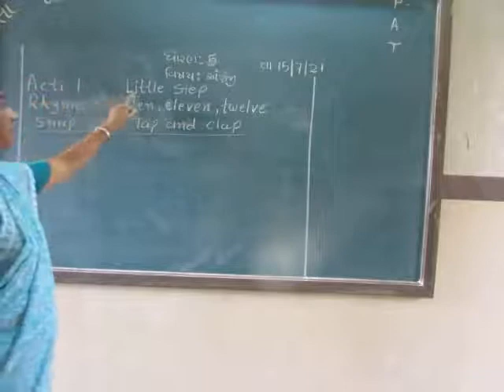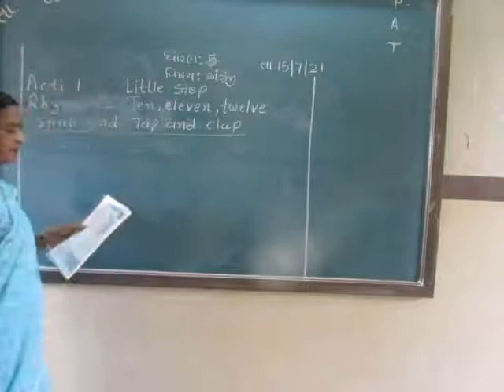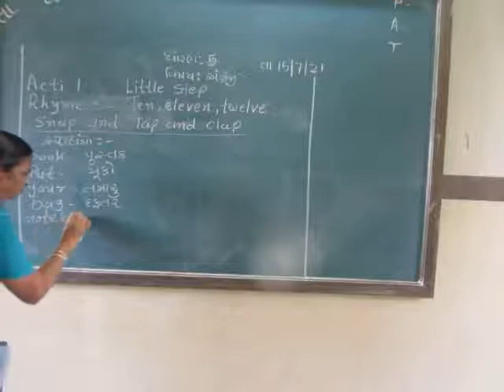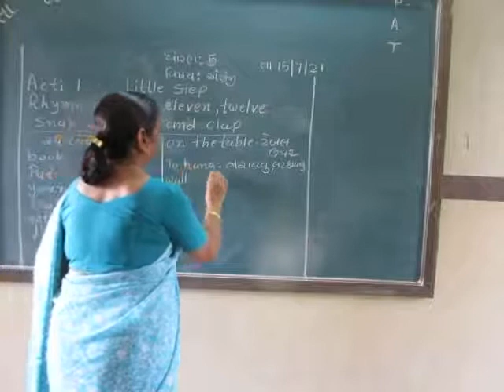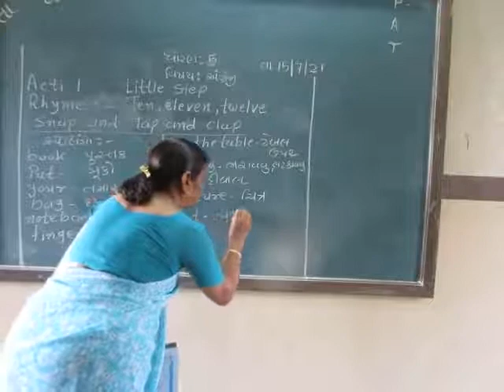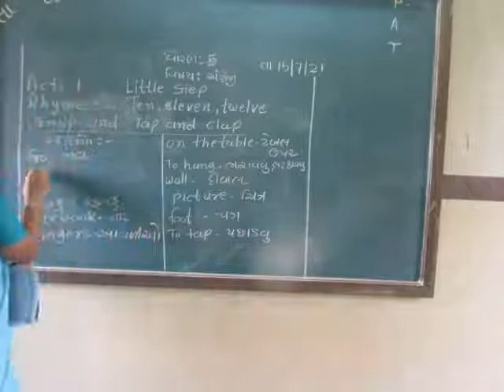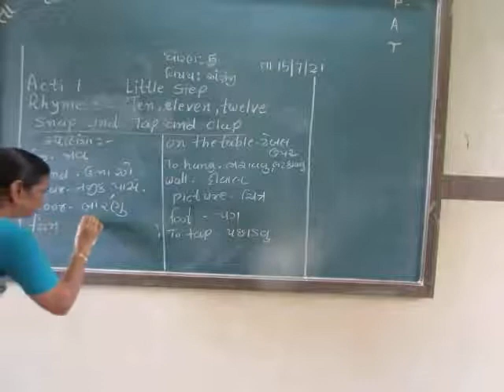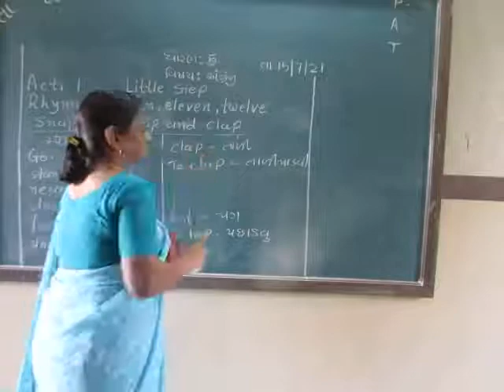std 5 english 15-7-21